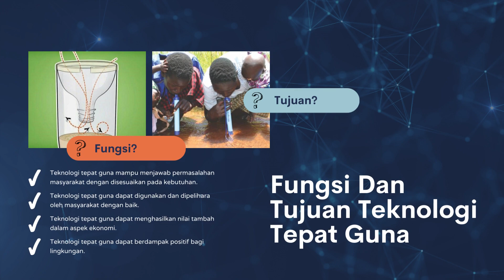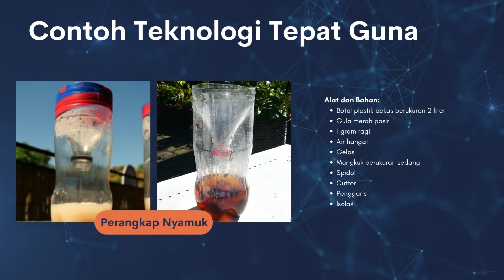Projek Penguatan Profil Pelajar Pancasila | Teknologi Tepat Guna | Kelompok 2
Kurikulum Merdeka merupakan satu – satunya kurikulum yang menghadirkan secara gamblang dan jelas terkait grand-mapping berkaitan dengan upaya pemberdayaan pelajar yang mencerminkan kepribadian Pancasila. Hal ini terbukti dengan adanya program Profil Pelajar Pancasila.

Tentu program ini nantinya akan menjadikan peserta didik untuk lebih dekat dan terbiasa bahkan sampai mengakar dalam kehidupannya untuk senantiasa menjadikan kelima sila sebagai nilai – nilai yang harus mereka implementasikan dalam kehidupan.

Idealnya, ada tujuh tema yang menjadi tujuan dari pelaksanaan program Profil Pelajar Pancasila. Setiap tujuh tema tersebut nantinya memiliki penjelasan secara terperinci dan detail berikut dengan contoh muatan lokalnya untuk bisa diterapkan dalam suatu satuan pendidikan. Adapun beberapa diantaranya yakni tema yang berkaitan dengan “Berekayasa dan Berteknologi untuk Membangun NKRI.”

Penasaran apa saja yang akan dibahas dalam Projek Penguatan Profil Pelajar Pancasila dengan tema Berekayasa dan Berteknologi untuk Membangun NKRI? Yuk simak video ini!